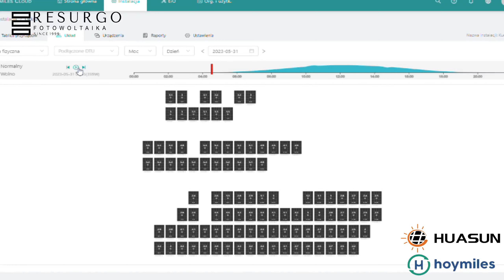Catering Sądecki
The catering kitchen also needs a lot of electricity. Resurgo provides free electricity from the sun.